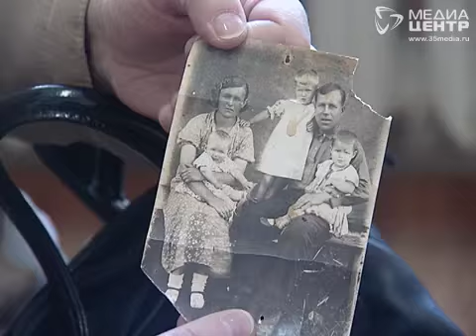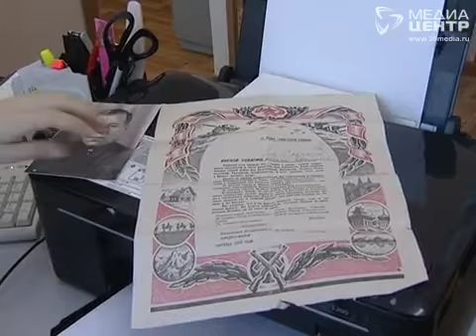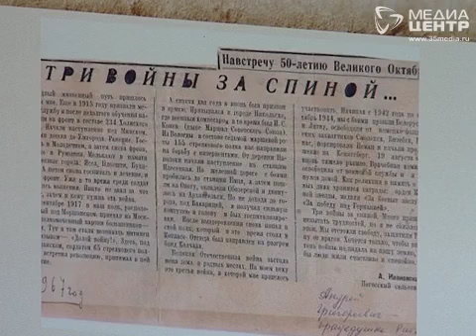"Бессмертный полк" в Вологде